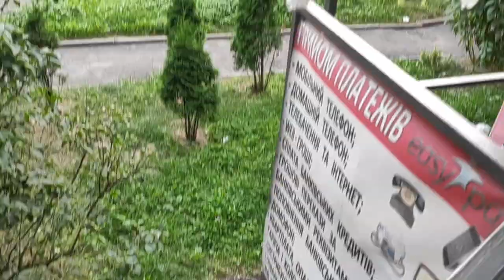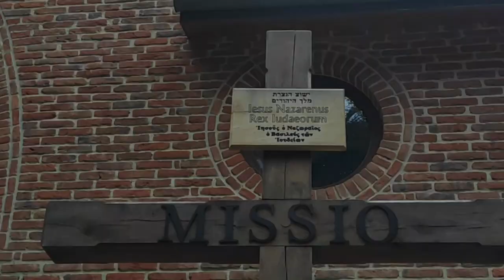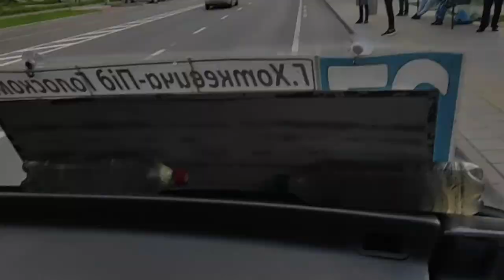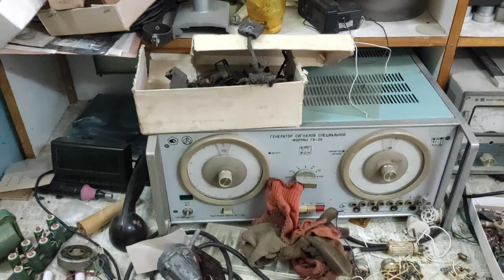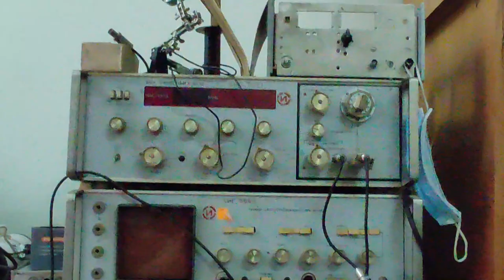Walks around the city of Lviv accompanied by modern music.